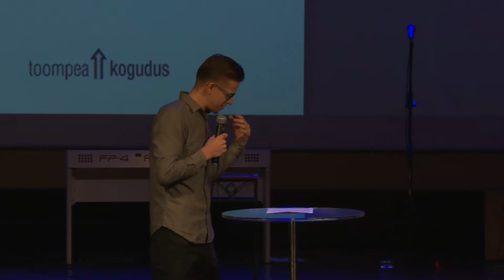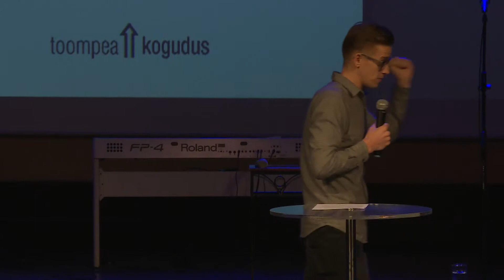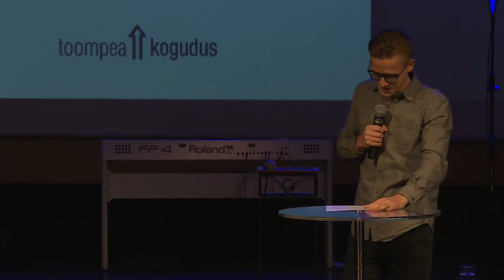Jumala Sõna - Distants teadmiste ja tegude vahel - Ivo Unt